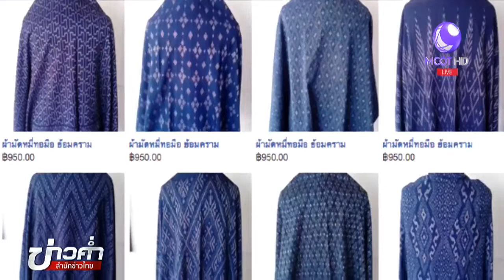เกษตรกรรุ่นใหม่สร้างมูลค่าเพิ่มผ้าย้อมครามท้องถิ่น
จากภูมิปัญญาบรรพบุรุษรังสรรค์ผ้าย้อมครามไว้เป็นมรดก สู่ผลิตภัณฑ์หัตถศิลป์ขึ้นชื่อของจังหวัดนครพนม โดย ธ.ก.ส.เข้ามามีส่วนช่วยต่อยอดผลิตภัณฑ์และขยายตลาด